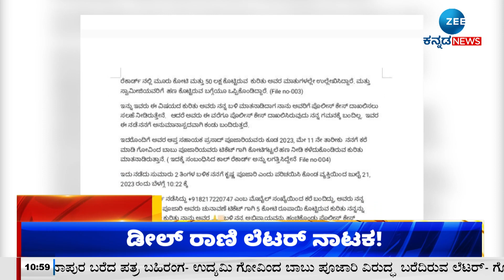ZEE KANNADA NEWS 11 AM HEADLINES (18/09/2023)